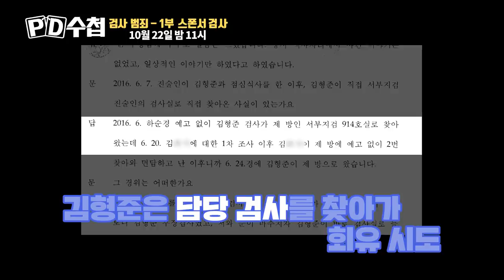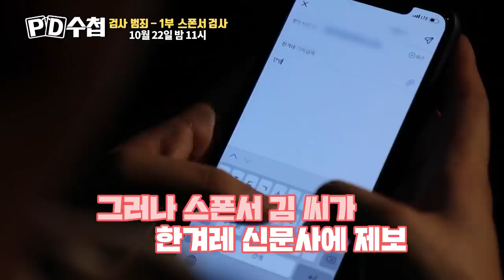[티저예고]검사 범죄-1부 스폰서 검사 -PD수첩(10월 22일 밤 11시 방송)